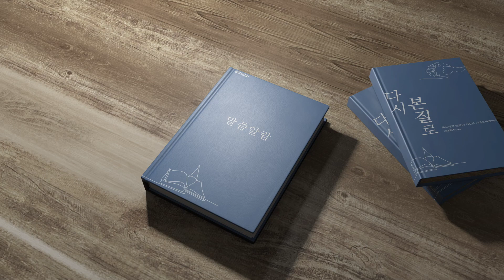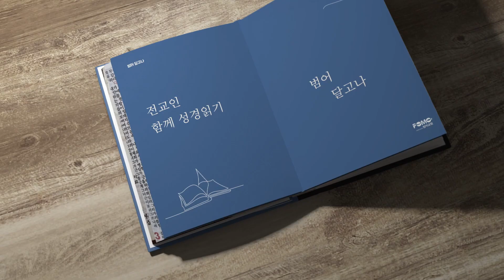범어달고나 12월 23일 느헤미야 13장 김수연 목사